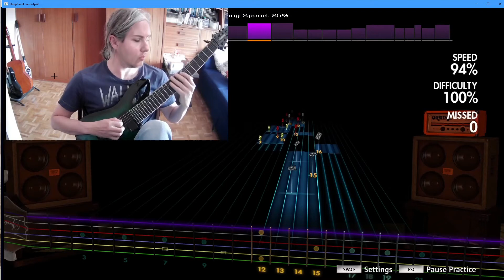Rocksmith2014 - Lucid Collective Somnambulation - riff practice 94% speed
omg i love this song so much  !!!

i cant believe im trying to learn it !!!